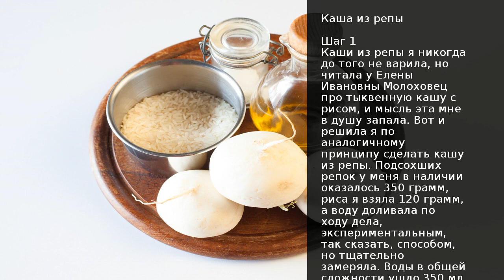Каша из репы . Рецепт от шеф повара Максима Григорьева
Помните, как начинается сказка про репку? Посадил дед репку… Так вот… Купила я как-то репку. Собиралась свой любимый салат из репы сделать. Скоро сказка сказывается, да не скоро дело делается… А делов, как назло, навалилось много…